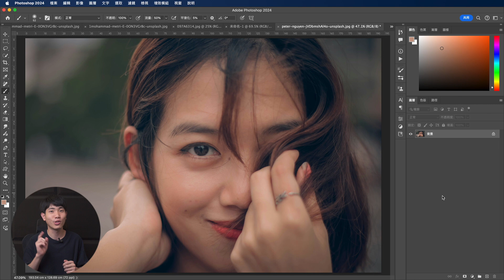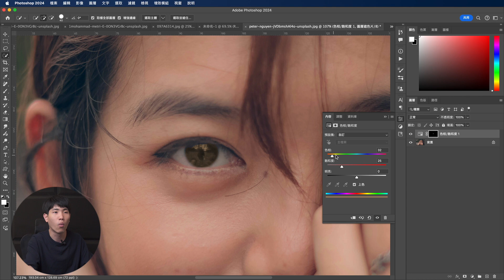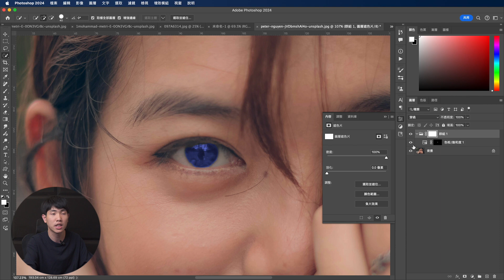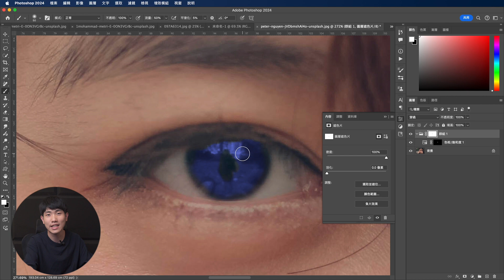【人像修圖技巧】如何調整瞳孔顏色 in Photoshop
亞洲人的瞳色比較深
該怎麼快速調整成其他顏色呢
趕快來看今天的影片吧